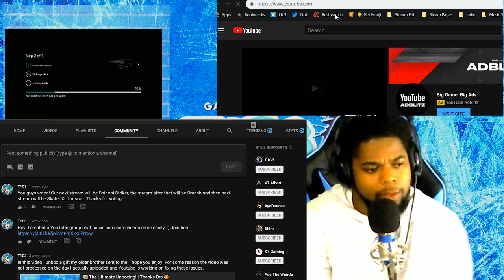Icy Update! | Shinobi Striker x Jump Force thoughts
In this video I talk about what I've been up to, how I plan to do content in the future. Discussion about Shinobi Striker, Jump force, and other games you really enjoy recently. ANIME! WHooooo lol